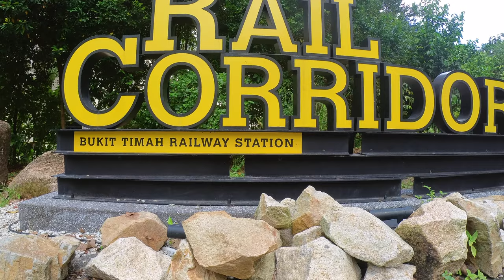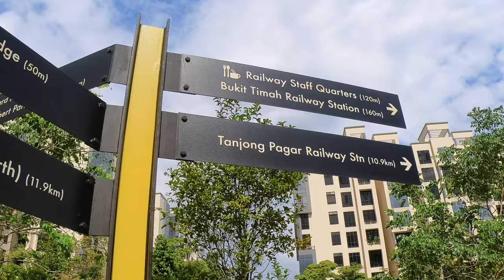Ricoh GR III Old Railway Station 理光GR三-老火车站街拍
The conserved Bukit Timah Railway Station building was built in 1932 and is one of two extant railway stations in Singapore. Along with its key architectural and railway elements, the railway station has been sensitively and carefully restored and repurposed as a heritage gallery for visitors to learn about its history and that of the Rail Corridor.

In the building, you can see restored elements like track switching levers, ticketing booth, and a replica of a signals diagram in the Signal Room, which former Station Masters used to control rail traffic. Do note that entry to the Signal Room is not allowed, but you can observe its interior from the entrance.
To the front of the building, you can find more restored features, such as station signs, token poles, and replicas of railway station wagons that once plied the tracks.

Visit the Singapore National Parks Board for more information prior to your visit.